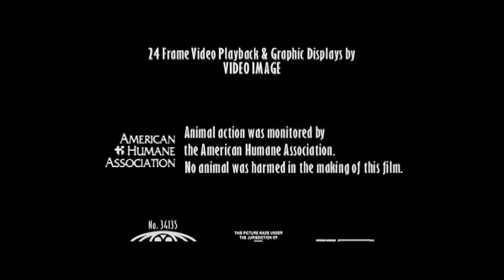Cierre DVD El Padre de La Novia 2 2000 (Argentina)